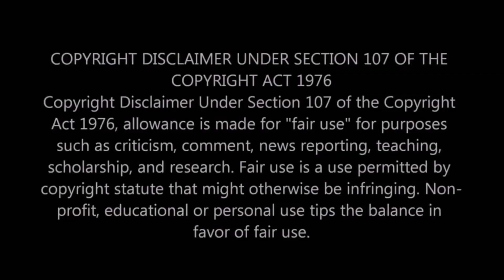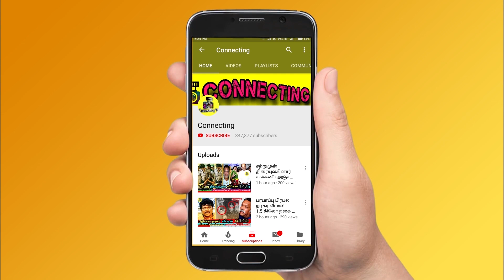Housemates காலில் விழுந்த Kavin - கதறிய Sakshi , Losliya ! Vijay TV ! Bigg Boss Tamil ! Bigg Boss 3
நான் தப்பு பண்ணிடேன் Housemates காலில் விழுந்த Kavin - கதறிய Sakshi , Losliya  ! Vijay TV ! Bigg Boss Tamil ! Bigg Boss 3 Tamil | Kavin Begs Losliya and Sakshi in Bigg Boss 3 Tamil | Kavin Crying ! Losliya Crying ! Vanitha ! Vanitha Vijayakumar ! Mohan Vaidya Fight ! Kavin & Sakshi Fight ! Sandy & Meera Mithun Fight | Kavin & Losliya Fight | Kamal Haasan ! Sakshi Aggarwal ! Interview ! Cheran ! Saravanan & Mohan Vaidya Fight ! Madhumitha ! Mugen Rao & Abhirami Fight ! Abirami Fight ! Losliya ! Jangiri Madhumitha ! Sandy Master ! Cheran ! Saravanan ! Bigg Boss Tamil 3

Kavin , Sakshi Love Breakup Issue - Bigg Boss 3 Tamil Promo 3 | 19 - July - 2019 | Day 26 | Bigg Boss Tamil 19th July 2019 - Promo 3

Big Twist on Bigg Boss 3 Tamil - Kavin Felldown on Housemates Knees and asked Sorry to Sakshi and Losliya in Bigg Boss 3 Tamil & Bigg Boss Tamil

Please forgive me - Kavin Felldown and Asked Sorry to all the Housemates in Bigg Boss Tamil & Bigg Boss 3 Tamil

I Realised My Mistakes Kavin Breakdown Tears and Felldown on Housemates Knees and Asked Sorry to Sakshi and Losliya in Bigg Boss Tamil & Bigg Boss 3 Tamil

Losliya Breakdown Tears and Begs Kavin and Losliya asked Kavin to Join with Sakshi in Bigg Boss Tamil & Bigg Boss 3 Tamil

Kavin and Sakshi Breakup Issue : Losliya Breakdown Tears with Kavin and Losliya Revealed am also a Reason to Kavin hurts Sakshi on Bigg Boss Tamil & Bigg Boss 3 Tamil

Kavin Emotional and Begs Sakshi in Bigg Boss 3 Tamil & Bigg Boss Tamil

Huge Clash and Fight Between Madhumitha and Saravanan in Bigg Boss Tamil & Bigg Boss 3 Tamil

Huge Clash and Fight Between Sandy Master and Mohan Vaidya in Bigg Boss Tamil & Bigg Boss 3 Tamil

Tharshan Fight With Meera Mithun in Bigg Boss Tamil & Bigg Boss 3 Tamil

Kavin Proposed Losliya in Bigg Boss 3 Tamil & Bigg Boss Tamil